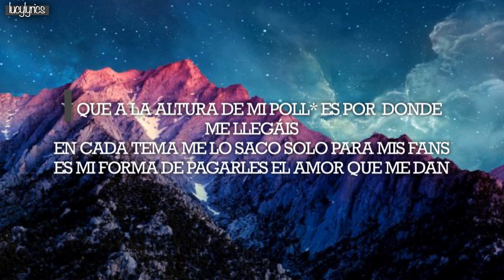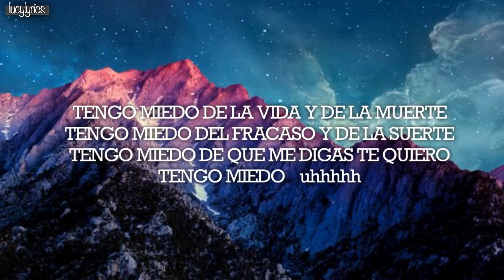KINDER MALO ; ? [Letra/Lyrics]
Siento las equivocaciones!🙏🏻

Ponedme canciones para hacer🥰